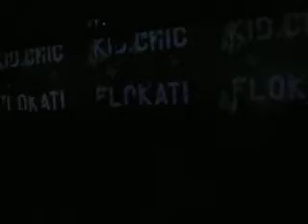Harry Klein Flokati with Jesse Rose/London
Harry Klein Flokati with Jesse Rose/London. Nice